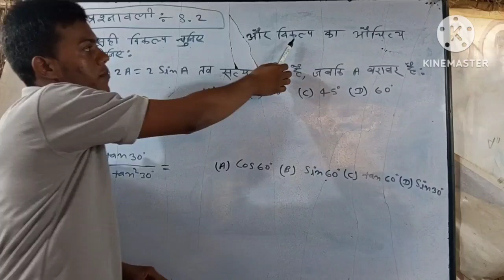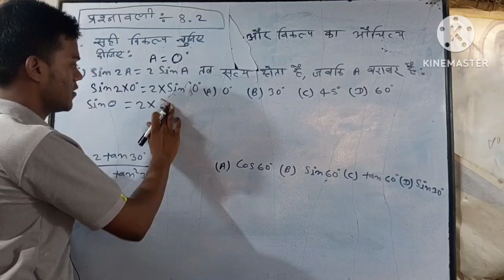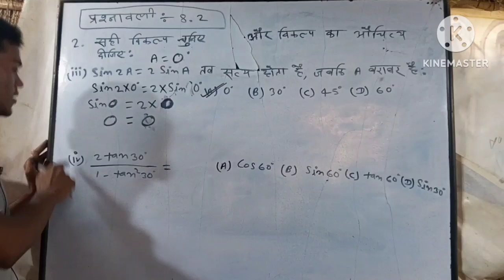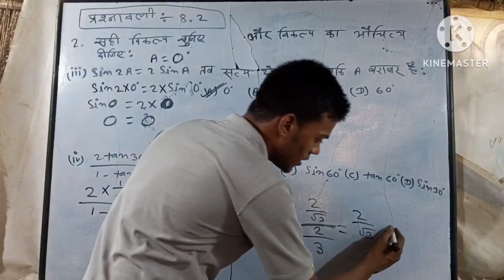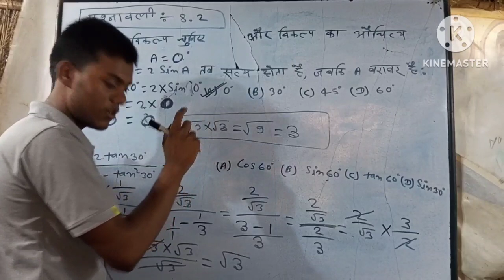class 10th Bihar Board |Chapter :-8.2 Q. :- 2 ke (3, 4)Trigonometry त्रिकोणमिति आसान भाषा में समझे।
class 10th Bihar Board |Chapter :-8.2  Q. :- 2 ke (1, 2)Trigonometry त्रिकोणमिति आसान भाषा में समझे।